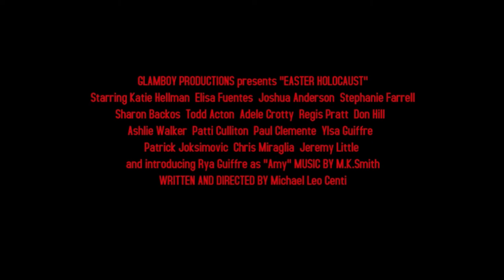Easter Holocaust (2020) | Horror Comedy Trailer | Monarch Films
It's Easter once again, and a demonic form of the Easter Bunny has risen to terrorize a small town. One by one, the hearts of its victims are torn out and collected in a basket to eat. Soon the surviving townspeople (Ari Lehman, Friday the 13th), Charity Rahmer (Days of our Lives), and Lisa Neeld (Playboy Magazine) realize they must destroy the creature before it brings about the apocalypse! This is a campy bit of holiday horror that you don't want to miss.